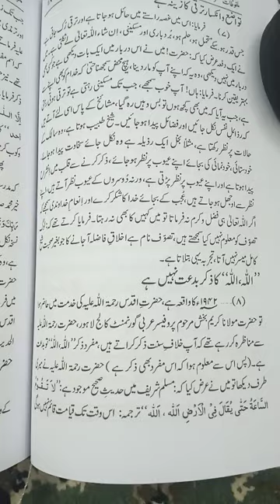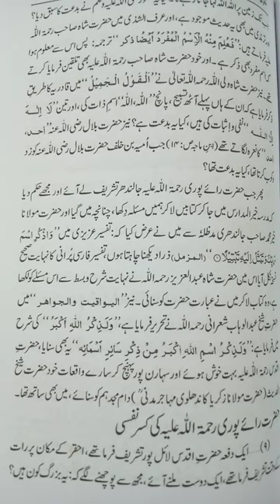Shah Abdul Qadir Raipuri | اللہ والوں کی باتیں | حضرت شاہ عبدالقادر رائے پوری رحمۃ اللہ | clip 5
Wali Allah , Qutab ul Irshad, Shah Abdul Qadir Rahmatullah Ale kay  irshadat

ملفوظات شاہ عبدالقادر رائے پوری ، مولانا محمد انوری لائلپوری
Islamic Bayan
Islamic Sector
Farhat Hashmi
Bilal Jhangir
Multi Channel
Tariq Jamil
deenpur shareef
TALAASH
Wazaif
masnoon duas
Perfect Islam
Risala Wazaif
PeerAbuNuman RizviSaifi
Sachy Wazify
ROHANI WAZAIF
Zakir Naik
Tariq Ramada
Tariq Jamil
Taqi Usmani
Allah Wasaya
Iqbalsalfi
pir hafiz iqbal quraishi
TALAASH
Muhammad Ali
Urdupoint.com
Rohani ilaj Aur Istakhara
Muhammad Ali
Darwaish Tv
Jamia Farooqia
Zaheer Azmi
Kami ki bat
Waseem Vlog
Wasaifonline786
Abu Raihan Mohamadi
Youth Club
MrBeast
Islami Sector 2.5M
Urdu Stunt
Universal Info
Naat
surah baqarh
hadeessharif
islamic naat
khwab mein
islamic channel
islami channel online
quran classes
Trueislamicinfo
islamic knowledge
Zafar Islamic
Shaz Group Official
Khalid Palanpuri
Faizan Media House
RAHE HIDAYAT
Noorani Baate
Mohib Ullah 245 Tablighi Bayanat
Islamic Voice
MuftiTariqMasoodSpeeches
TariqMasoodExclusive